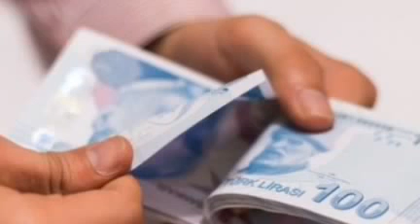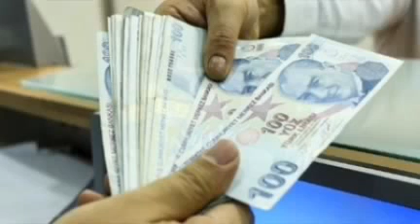960 TL Kira Yardımı Sosyal yardım ve Kentsel Dönüşüm Yardımı